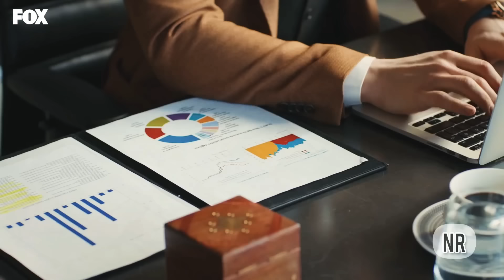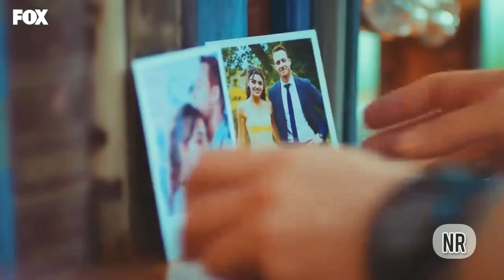Eda & Serkan & Selin - Наполовину (Ані Лорак), Еда & Серкан & Селін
Україна переможе!

Еда & Серкан & Селин
Eda & Serka & Selin

Наполовину - Ані Лорак